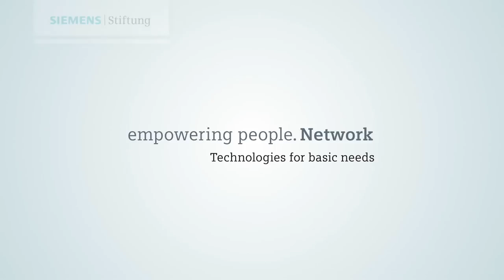Alfred Mthimkhulu & Aline Wachner from University of Stellenbosch and Zeppelin University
Alfred Mthimkhulu from University of Stellenbosch and Aline Wachner from Zeppelin University speak about their role as a researcher within the IRENE|SEE program of Siemens Stiftung and Zeppelin University at the Research Conference of the Global Social Business Summit 2014 in Santa Fé, Mexico City.